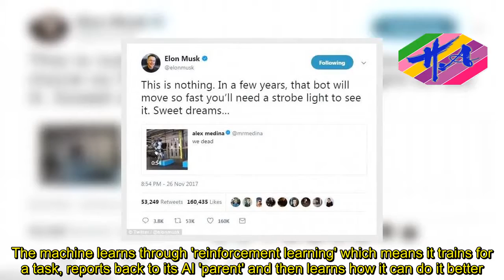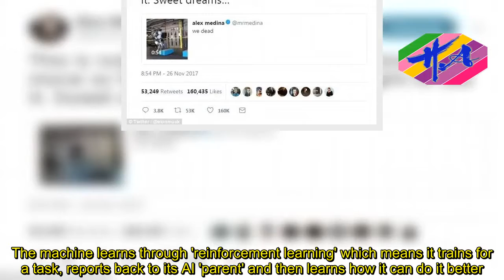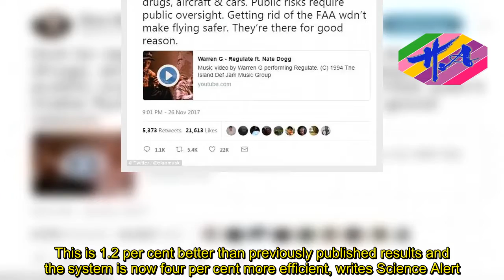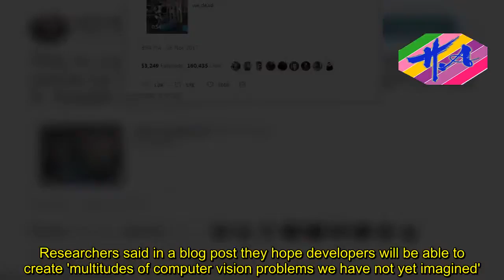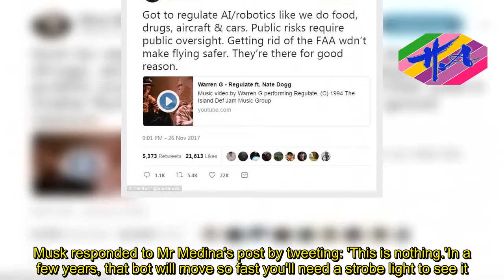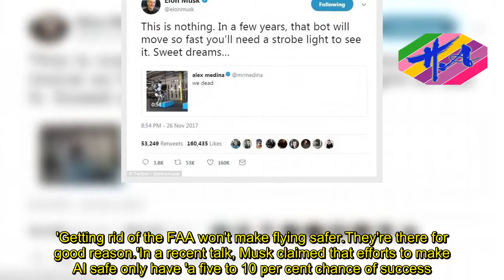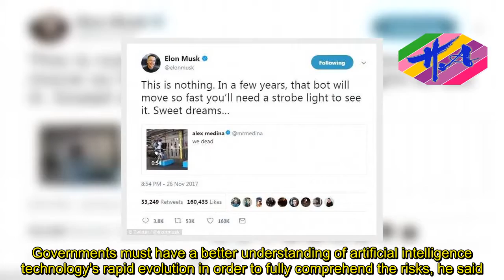News Techcology - Google supercomputer creates its own 'AI child'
Google researchers have created an 'AI child' that can outperform its human-made counterparts.The machine learns through 'reinforcement learning' which means it trains for a task, reports back to its AI 'parent' and then learns how it can do it better.This particular AI recognises objects, such as people, cars, handbags and traffic lights, in real time in a video.The creation of this AI child is proof some machine-made programmes are now more accurate than ones created by humans.NASNet recognises objects, such as people, cars, handbags and traffic lights, in real time in a video. The machine learns through 'reinforcement learning' which means it trains for a task, reports back to its AI 'parent' and then learns how it can do it better.  The AI child is controlled by a neural network called AutoML, made by Google Brain, which teaches the 'child' to do specific tasks. The system is 'open source' so developers are able to expand on their programme or develop a similar version. Researchers say AI said in a blog post they hope developers will be able to create 'multitudes of computer vision problems we have not yet imagined'.The AI child, called NASNet, is controlled by a neural network called AutoML, made by Google Brain, which teaches the 'child' to do specific tasks.Eventually researchers found NASNet was 82.7 per cent accurate at predicting images correctly.This is 1.2 per cent better than previously published results and the system is now four per cent more efficient, writes Science Alert.The findings show automation could create more AI all by themselves.Because the system is 'open source', developers are able to expand on their programme or develop a similar version.Researchers said in a blog post they hope developers will be able to create 'multitudes of computer vision problems we have not yet imagined'.However, such developments come with ethical problems and many people have warned of the dangers of developer super-smart AI.At the end of the last month, Tesla CEO Elon Musk once again spoke about his fears over the rise of machines.Responding to footage of a 6ft9 back-flipping robot, the Tesla CEO spoke of the need to control development of AI, or else it could be 'sweet dreams' for mankind.The billionaire has been an outspoken critic of allowing such technology to progress unchecked, branding it a 'fundamental risk to the existence of human civilisation.'Musk was replying to a tweet sent by user Alex Medina, who does brand design for Vox Media.He wrote the caption 'we dead' alongside footage of Boston Dynamic's Atlas machine performing the acrobatic feat.Musk responded to Mr Medina's post by tweeting: 'This is nothing.'In a few years, that bot will move so fast you'll need a strobe light to see it. Sweet dreams...'He later added: 'Got to regulate AI/robotics like we do food, drugs, aircraft and cars.'Getting rid of the FAA won't make flying safer. They're there for good reason.'In a recent talk, Musk claimed that efforts to make AI safe onl
Source: